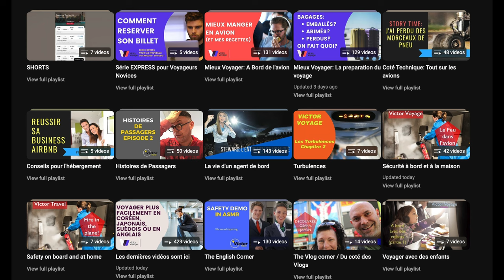L'AVION DEVIENT UNE SCÈNE DE CRIME | Victor Voyage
Comment se passe la gestion d'un décès à bord?
Heureusement c'est chose rare.

Time Code:
0:00 Intro
1:13 Les statistiques
1:58 La gestion du passager décédé
6:44 Les procédures et retards à notre arrivée
9:05 Les demandes de "non-ressuscitation"
10:42 Comment les équipages gèrent cela